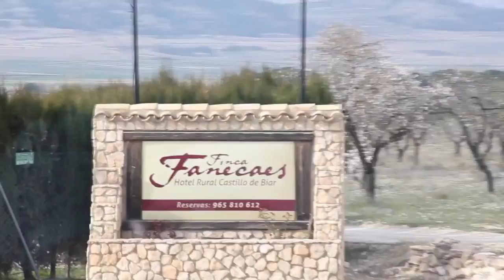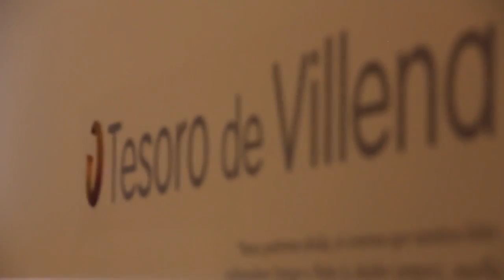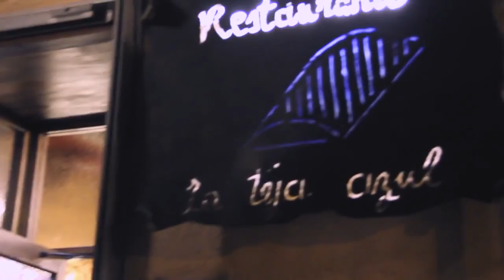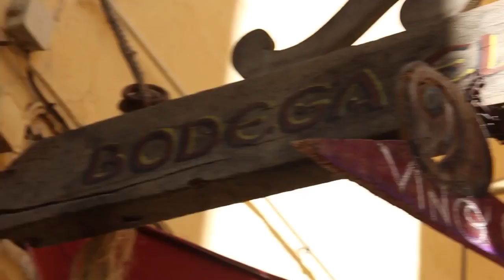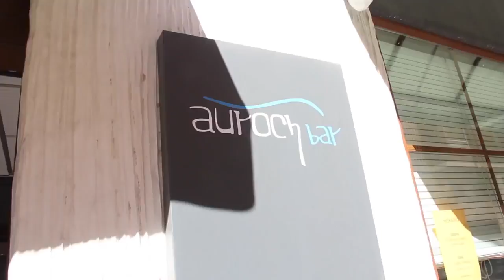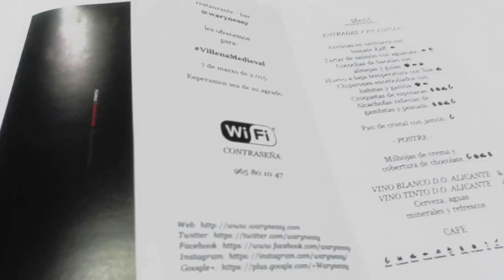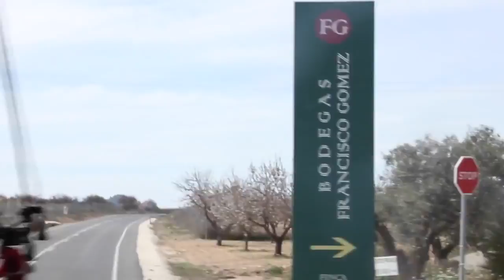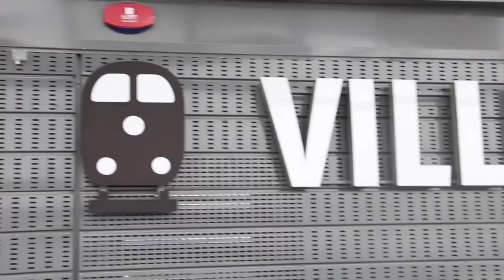BlogTrip VillenaMedieval. Fiestas del Medievo de Villena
Durante las Fiestas del Medievo 2015 se organizó el blotrip VillenaMedieval con el objetivo de hacer vivir una experiencia única a invitados influyentes de medios nacionales y bloggers de turismo, marketing y gastronomía.

En este vídeo los invitados nos cuentan su experiencia:
Mario Schumacher, Diego Pons, Oscar Carrion, Gabriel Samper, Marichel López, Cintia Torres, Alicia Aragón, Carlos Pascual, Marina Armas, Javier Mazorra, Javier Zori Del Amo, Sonia Guijarro, Pau García, Francisco Becerro, Alicia Bea, José Alberto Álvarez.

Organización: Eveento / TurismoVillena / Ayuntamiento de Villena

Empresas Colaboradoras:
Comunicación: EdipressRV
Alojamiento: Hotel Salvadora y Finca Fanecaes (Biar)
Restaurantes: La Teja Azul, Auroch Bar, Warynessy, Titas Gastrobar, Bodegas Francisco Gómez
Colaboradores producto: Snacks El Valle, Bodegas FG, Quiero Delicatessen, Mercería María, Manzana Roja, Calzados Eli, Grupo Glem, El Rabal Villena, Mª Jose Ferri.
Fotografía: Juan Carlos Francés
Video: Miguel Angel López de Iredcom
Actividades: Ermita San Jose, Atalaya Experience, El Solazar.